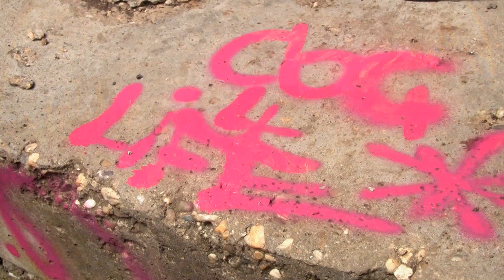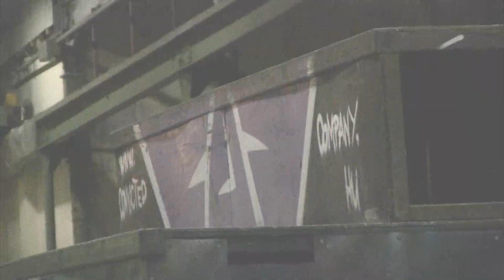COC SHOP SR - Thorpe Samu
CONVICTED COMPANY SKATESHOP TEAM VIDEO 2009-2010 THINK HUBBA LUCKY VENTURE DELIGHT COC HUNGARY COC SKATEBOARDING